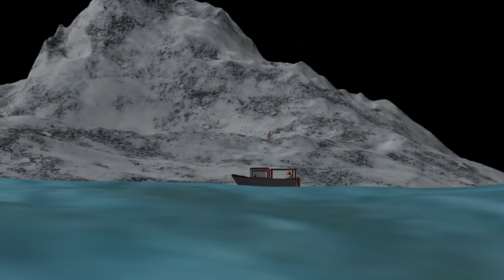Samandar ke Lutere | Gulli Bulli | MAKE JOKE HORROR CARTOON | ZOMBIE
Gulli Bulli
Gulli
Horror Story